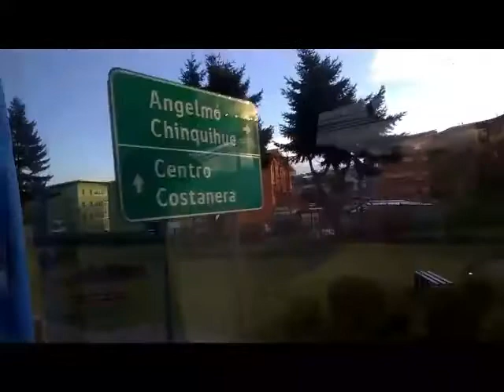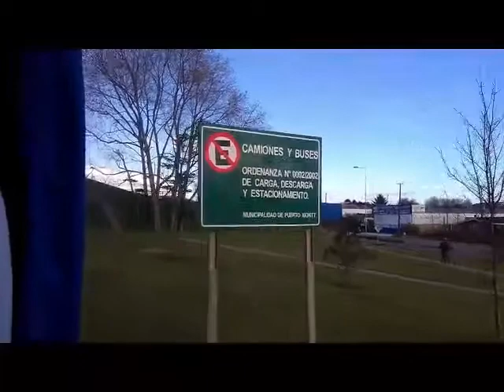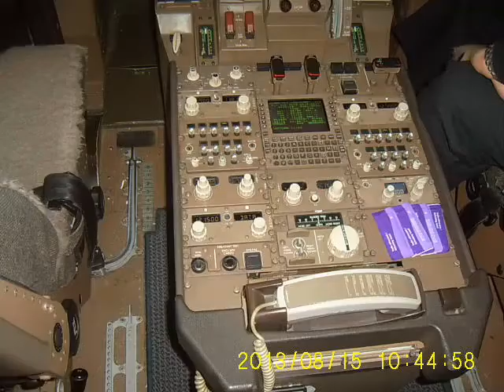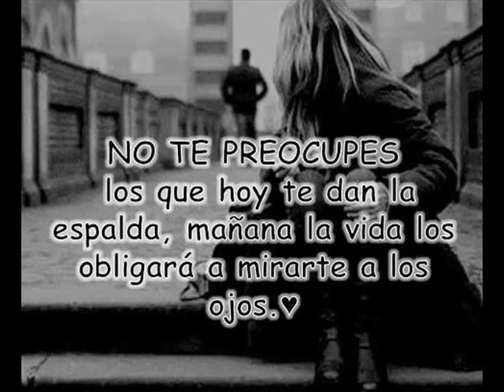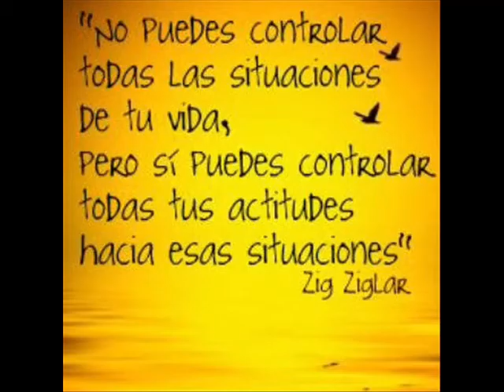BUENAS CANCIONES -- VARIOS TEMAS Z1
MAGOPE
"ENCERRADO Y OBLIGADO A SOPORTAR EL FRÍO INVIERNO, TRABAJANDO EN SEMBRAR PRIMAVERA".